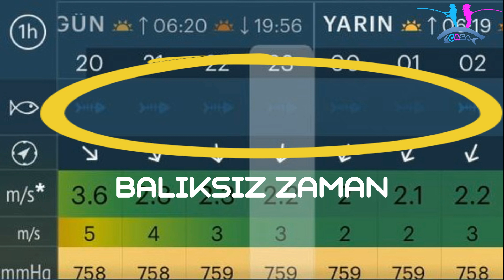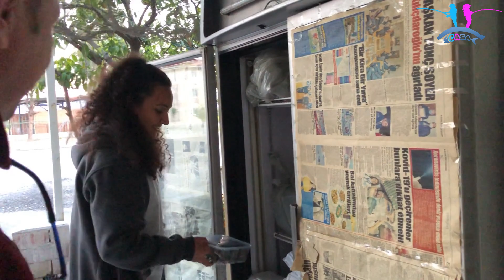DİDİM'DE İMKANSIZA OLTA ATTIK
Solunar balık avı takvimleri ne kadar doğru?
Güvenilir balık avı programı…
Yıllar boyunca tutulan istatistiki verilerin doğruluğu…
Romantik balık avı olur mu?
Yeni dostlar ve sobanın etrafında müthiş sohbet…
İmkansıza olta attık, denedik, hiç durmadık. Peki neler mi oldu?
İzleyelim görelim…
YEMCİ ZEYNEL: 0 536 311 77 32
SÖKE ÇIKIŞI DİDİM YOLU ÜZERİ